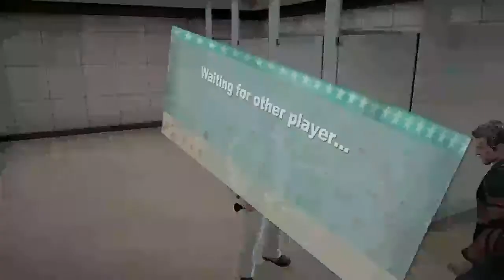Deadrising 2 - Co-Op Mayhem w/ GGG & Scourge Episode 1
GGG and superscourge300 fight off a massive epidemic in the newly free on Xbox Live zombie action game, Deadrising 2 on the Xbox 360 with live commentary.